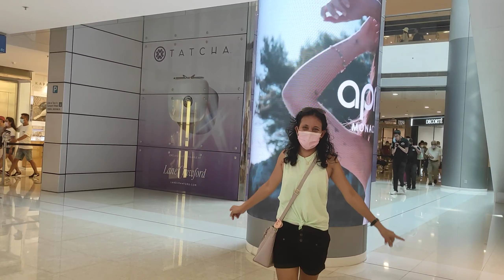OUR CRAZY MOMENT with my co smuler